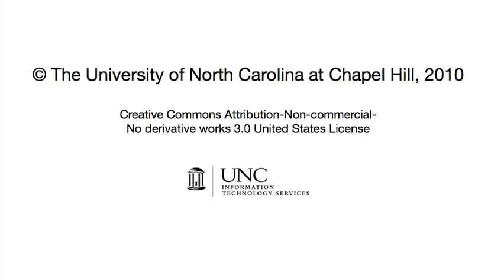UNC Medical School faculty prefer the Sakai calendar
Dr. Kurt Gilliland and Dr. Edward Kernick discuss their experiences using Sakai for a course they co-direct. It's a 9-week intensive course with approximately 160 students. The calendar served as the organizing principle for the course. Each day students could easily view course locations, materials, and due dates. Using the "hide" feature in the menu allows faculty to create a very clean, streamlined, and easy-to-understand course site for busy med school students.  Best quote? "I hope we adopt it here. I love Sakai."